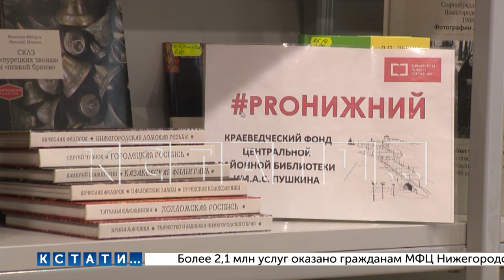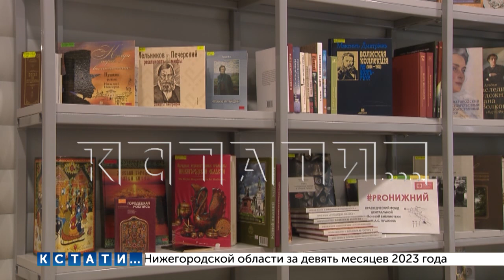Новая модельная библиотека открылась в Сокольском районе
Новая модернизированная библиотека открыта в посёлке Сокольское. Это уже 35-я модельная библиотека открытая в этом году.